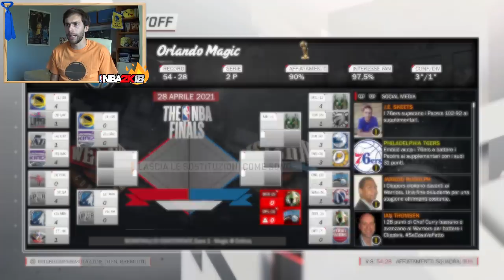NOT 1, NOT 2, NOT 3....- NBA2K18 My League #32 - [ITA PS4]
EPISODIO EXTRA VISTO L'ENORME SUPPORTO ALL'ULTIMO VIDEO!